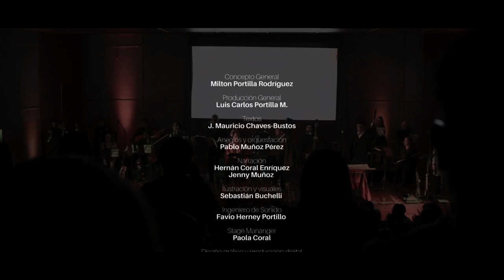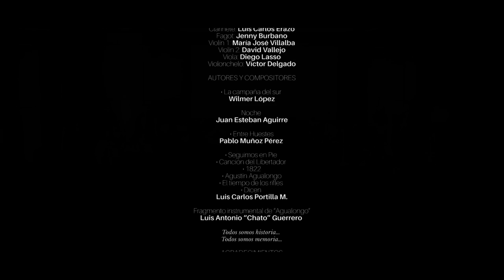Apalau - Dicen - Cantata 1822 en vivo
concierto en vivo.
DICEN
Dicen que la mañana con sus trinos No pudo con su luz limpiar
La sangre que se derramo
en este sur.
Cuentan que fueron más los ideales Y las banderas que a la muerte Le entregaran su valor
¿De que sirvió?
Si dicen que en la guerra no hay glorias Ni vencidos ni victorias
Solo muertos sin memoria.
Y solo queda una herida, un delirio La ruina, el hambre y el vacío De los que no volverán.
 Dicen que la noche y las estrellas no borraron con su magia todo el miedo y el dolor
de este rincón
Si cuentan que mil sueños se apagaron se marcharon de este lado
y no quisieron regresar.
Y también cuentan que después de algunos años los gorriones que callaron
volverían a cantar.
Es el verde de tu corazón que late fuerte en mí.
y aunque pase el tiempo llevaré tu piel escrita en mi piel
Que esta historia
sea indeleble en la memoria
se escuche en todas las praderas desde el confín hasta el Galeras (bis

1. La campaña del sur (Relato)
2. Llegan noticias del norte (Relato)
3. Noche (Apalau)
4. Guaneña, mujer guerrera (Relato)
5. La Guaneña (Apalau)
6. El soldado Patriota (Relato)
7. Canción del libertador (Apalau)
8. Batalla de Bomboná (Relato)
9. 1822 (Apalau)
10. Bolívar entra en diálogos con el sur (Relato)
11. Seguimos de pie (Apalau)
12. Bolívar entra por primera vez a Pasto (Relato)
13. Entre huestes (Apalau)
14. Agualongo y Boves (Relato)
15. Agustín Agualongo (Apalau)
16. La navidad negra (Relato)
17. El tiempo de los rifles (Apalau)
18. La guerra, la bendita guerra (Relato)
19. Dicen (Apalau)

Créditos del Concierto:

Concepto General
Milton Portilla Rodríguez.
Producción General
Luis Carlos Portilla M.
Textos:
Mauricio Chávez Bustos.
Arreglos y orquestación:
Pablo Muñoz Pérez
Narración:
Hernán Coral Enríquez
Jenny Muñoz
Ilustración y visuales:
Sebastián Buchelli
Ingeniero de Sonido
Favio Herney Portillo.
Stage Mananger:
Paola Coral
Diseño gráfico y producción digital:
Artevivoz.
Web Mananger
Artevivoz.
Video y Fotografía
Ojo de Perro.
Apalau
Juan Carlos Caicedo M.
Pablo Muñoz Pérez
Wilmer López
Juan Manuel Jurado
Gustavo Hidalgo
Juan Esteban Aguirre.
Músicos invitados
Voces:
Jenny Amanda Muñoz Pérez
Hernán Coral Enríquez
Orquesta de Cámara:
Flauta Traversa: Julia Mónaco
Oboe: Juan Jairo Benavides Erazo
Clarinete: Luis Carlos Erazo
Fagot: Jenny Burbano
Violín 1: María José Villalba
Violín 2: David Vallejo
Viola: Diego Lasso
Violonchelo: Víctor Delgado
Autores y compositores:
La campaña del sur
Wilmer López.
Noche
Juan Esteban Aguirre
Entre Huestes
Pablo Muñoz Pérez
Seguimos en Pie
Canción del Libertador
1822
Agustín Agualongo
El tiempo de los rifles
Dicen

Fragmento instrumental de “Agualongo”
Luis Antonio “Chato” Guerrero